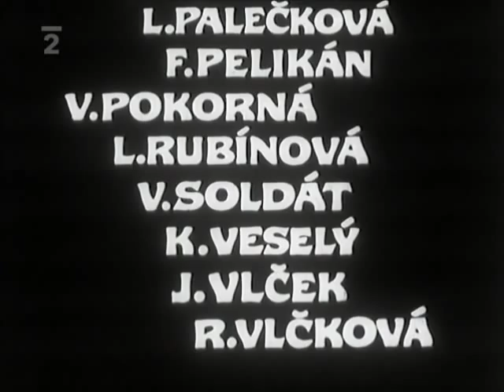Sběrné surovosti (3/3) HQ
Režijní debut Juraje Herze na motivy Hrabalovy povídky Baron Prášil. Původně mělo jít o součást povídkového filmu Perličky na dně, ale nakonec šel do distribuce samostatně.

Režije: Juraj Herz
Hrají: Václav Halama (Hanťa), František Ketzek (Šéf), Bobina Maršátová (Marie), Libuše Palečková (matka), Jan Vlček (kostelník)
Námět: Bohumil Hrabal